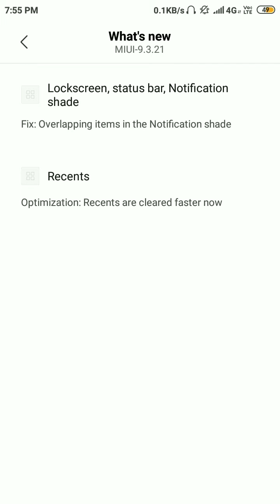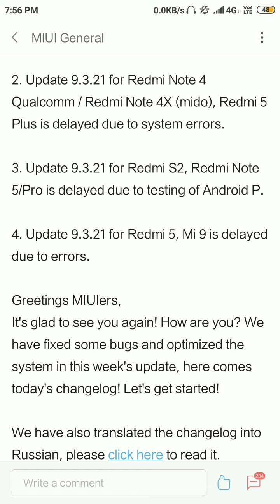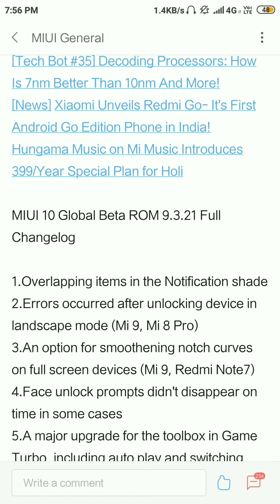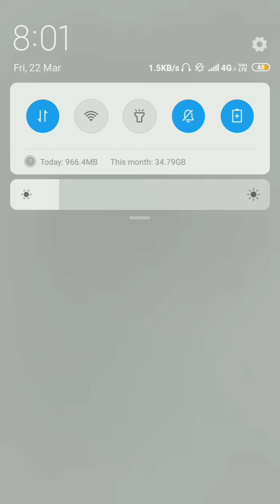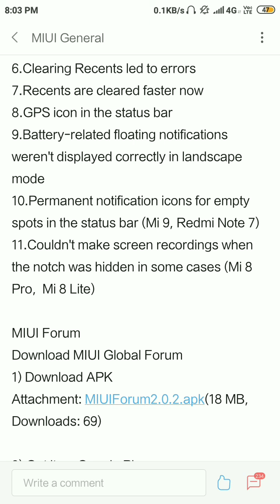MIUI 10 9.3.21 Update Preview | Full Changelog, Optimisations And Bug fixes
More queries...

1.Overlapping items in the Notification shade
2.Errors occurred after unlocking device in landscape mode (Mi 9, Mi 8 Pro)
3.An option for smoothening notch curves on full screen devices (Mi 9, Redmi Note7)
4.Face unlock prompts didn't disappear on time in some cases
5.A major upgrade for the toolbox in Game Turbo, including auto play and switching between data SIM cards  (Redmi Note 5, Redmi Note7)
6.Clearing Recents led to errors
7.Recents are cleared faster now
8.GPS icon in the status bar
9.Battery-related floating notifications weren't displayed correctly in landscape mode
10.Permanent notification icons for empty spots in the status bar (Mi 9, Redmi Note 7)
11.Couldn't make screen recordings when the notch was hidden in some cases (Mi 8 Pro,  Mi 8 Lite)

More queries...
More queries...
Miui 10 global beta rom 9.3.21 Official update review
9.3.21 update review
Beta update 9.3.21. full changelog
Full changelog 9.3.21 update
9.3.21 sneak peek update review
Technical review 9.3.21 review
Miui 10
Miui 10 Global Beta Update 9.3.21
9.3.21 review
Global beta rom  9.3.21
9.3.21 beta update review
Review 9.3.21 update
Sneak peek review 9.3.21 update
9.3.21 review
Miui 10 global beta rom 9.3.21 update review
Review 9.3.21 global beta update
Update review
9.3.21 mi mobile update review
Mi mobile update review
9.3.21 Official beta review
9.3.21 update
9.3.21 update review
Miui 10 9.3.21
Miui 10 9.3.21 update preview